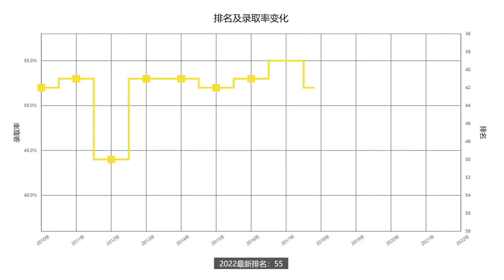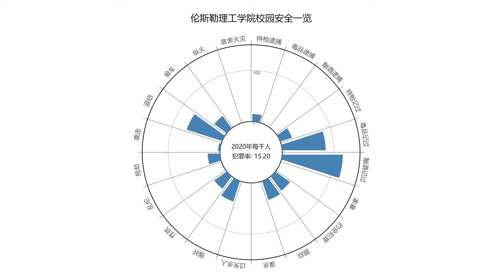一分钟了解美国伦斯勒理工学院—2022年最新排名—续航教育可视化大数据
US NEWS2022年排名更新！续航教育可视化数据让你一分钟了解伦斯勒理工学院近十年排名、学生录取率、录取成绩要求、留学生人数等相关信息。

伦斯勒理工学院是全美最早的工科大学，二战期间是美国军队的重要研究机构和教育机构。首次把人类送上月球的阿波罗11号计划的总指挥George Low就是毕业于RPI。由于伦斯勒理工学院对美国航天事业的贡献，校旗也成为美国国旗之外唯一被置放在月球上的旗帜，令每一位伦斯勒学生引以为豪。

伦斯勒理工的排名在2016年以前是非常稳定的，基本就在41-42名之间徘徊。2012年算是比较失常的一年，排名为50名。2017年，学校的排名达到了史上最高，39名，第一次进入了前40。但是，之后的连续4年学校的名次都在退步，2022年的名次达到了史上最差的55名。

想要了解更多伦斯勒理工学院的相关信息，请查看续航教育官网伦斯勒理工学院介绍：